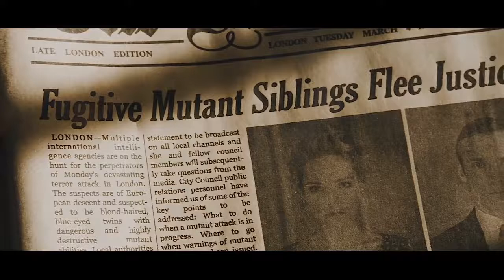Marvel Studios: The Legend Of Fenris